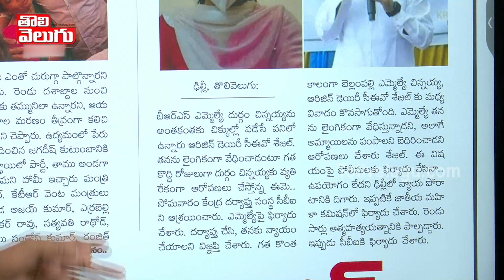పాలకులా..? భక్షకుల..? BRS MLA దుర్గం చిన్నయ్య పై సీబీఐకి పిర్యాదు...! | Complaint On MLA Chinnaiah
పాలకులా..? భక్షకుల..? BRS MLA దుర్గం చిన్నయ్య పై సీబీఐకి పిర్యాదు...! | Complaint On MLA Chinnaiah | Tolivelugu TV